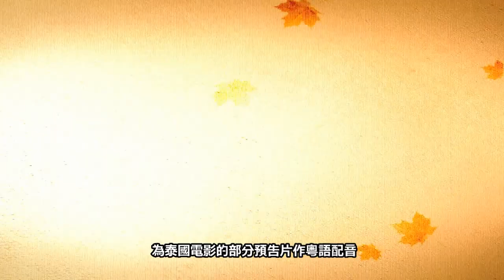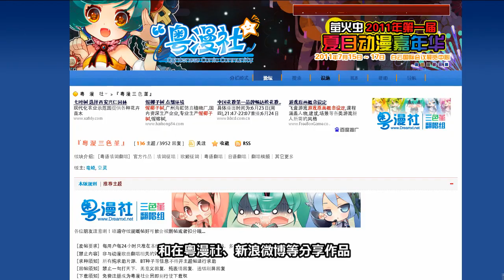[tvRent一週年！] tvR簡介短片及招新！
shinotenhane at gmail dot com

tvRentertainment同tvR配音組際tvRentertainment一週年大日子，開展全面招新！只要你對填詞、唱歌、配音、改稿、監製、合成、聲音後期等工作有興趣，而且有交帶、有上進心，唔使諗喇，快D加入我地既大家庭啦！詳細資料請參閱tvRentertainment FB專頁 [DISCUSSIONS 討論]一欄！